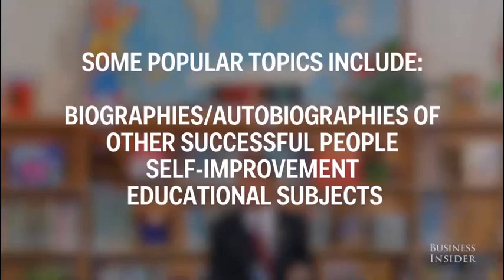The one common habit of ultra successful people (Business Insider)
*Originally Published on Sep 20, 2016*:
Mark Zuckerberg, Bill Gates, Elon Musk, and Mark Cuban share this one habit.